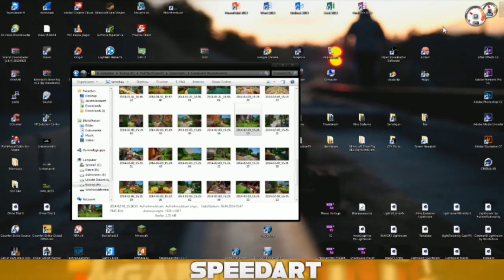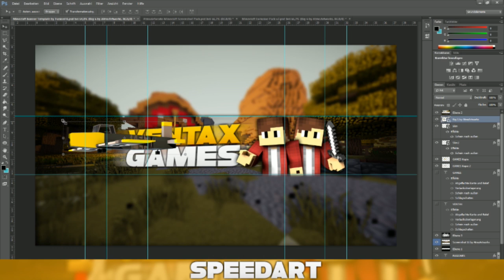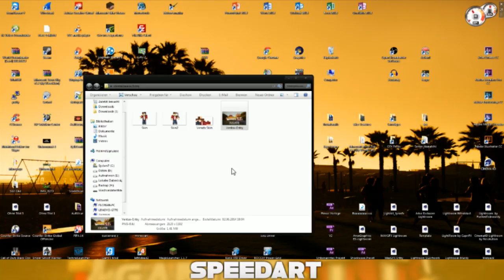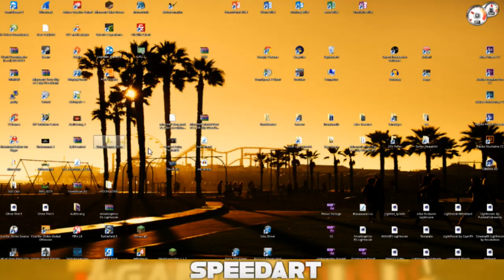Contest Entry VentaxGames (Speedart) [HD] | by FusionFX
►Setup:
● i7 4770k
● Gigabyte Gtx 770
● G.Skill DDR3 16Gb
● Segate Barracuda 2 TB